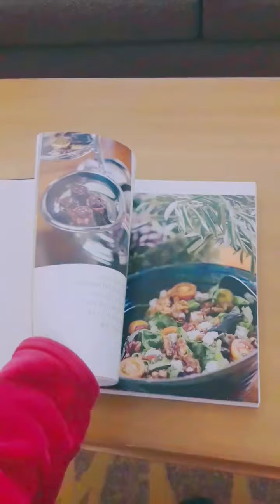A DAY IN A LIFE WHILE NAKA-QUARANTINE SA D.T MANILA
rose loverrr

thanks sa mga sumusoporta at nagcocoment specially po sa mga nagsubscribe babawi aq sa pagbisita sa inyo pag matapos ang quarantine